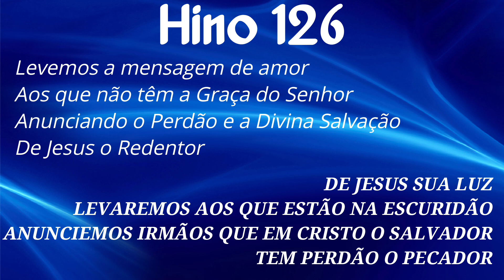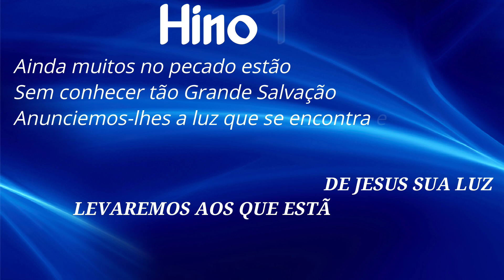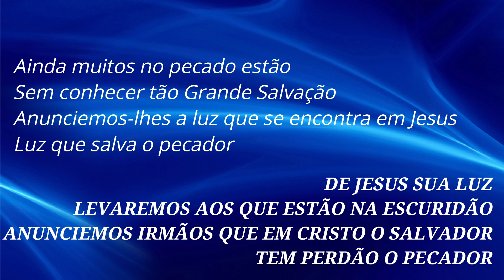HINO 126 CCB - Levemos a Mensagem de Amor - HINÁRIO 5 COM LETRAS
HINO 126 CCB - Levemos a Mensagem de Amor - HINÁRIO 5 COM LETRA - Hinos EXCLUSIVOS da Congregação Cristã no Brasil - CCB - Hinos de Louvores e Súplicas a DEUS.